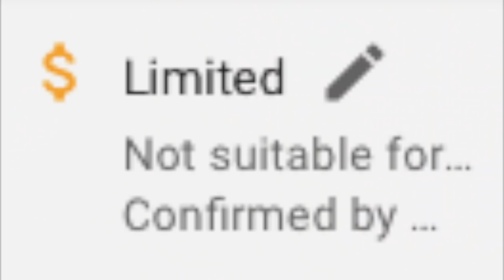Am I quitting YouTube?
My live statistics:
Follow my musical.ly: @thesillyguy123